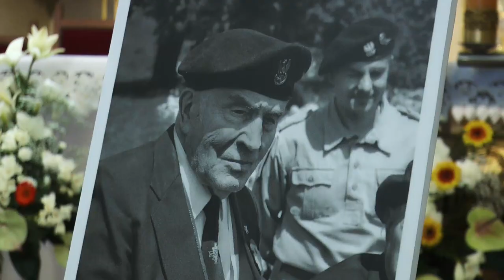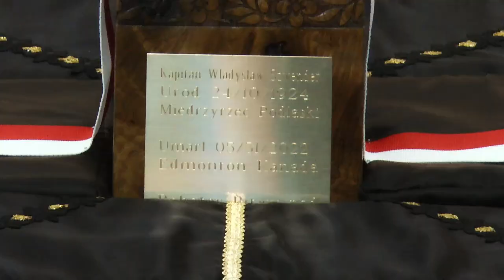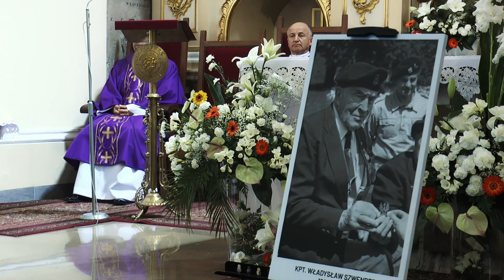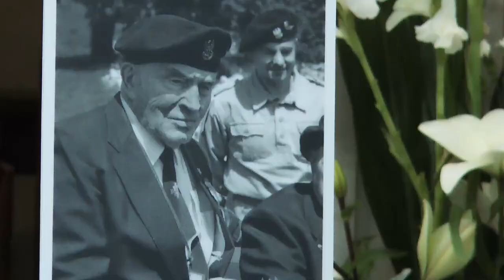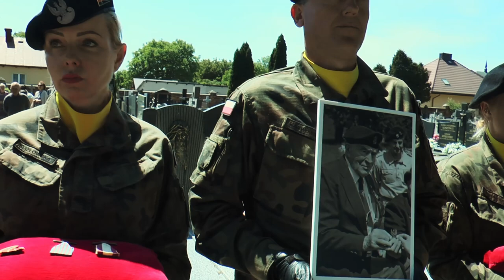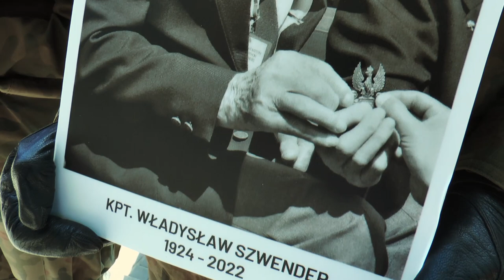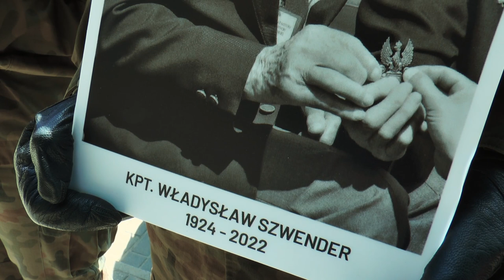Międzyrzeczanin kpt. Władysław Szwender spoczął w rodzinnej ziemi | Radio Biper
Zmarły w 2022 r. w Edmonton kpt. Władysław Szwender, weteran walk o Monte Cassino, żołnierz Armii Andersa, spoczął w rodzinnej międzyrzeckiej ziemi.